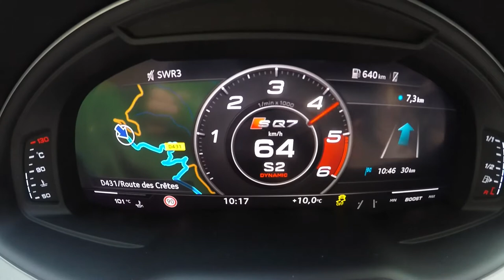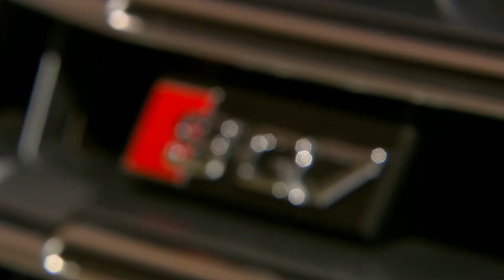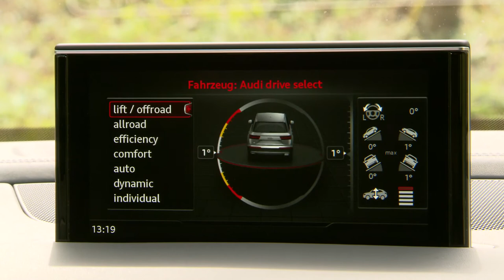Audi SQ7 TDI